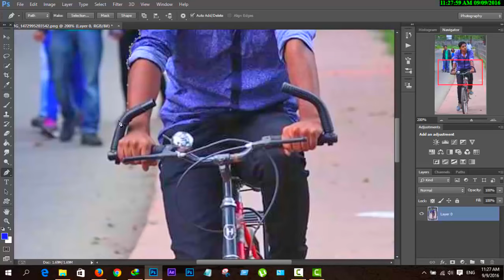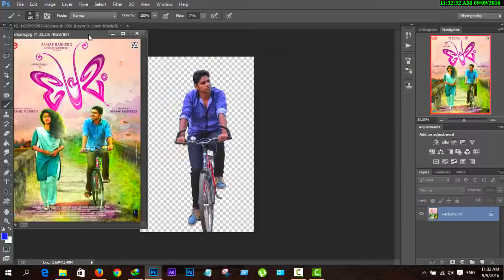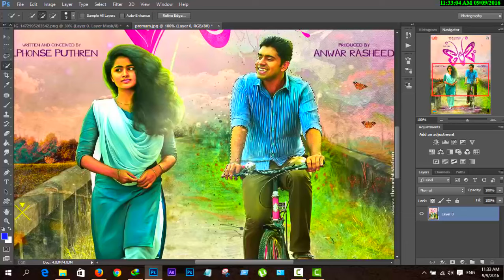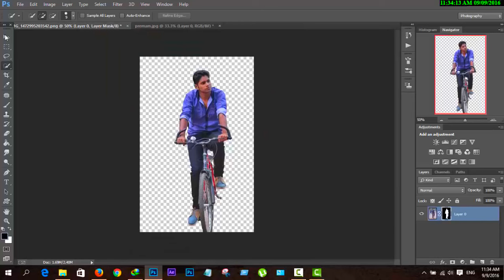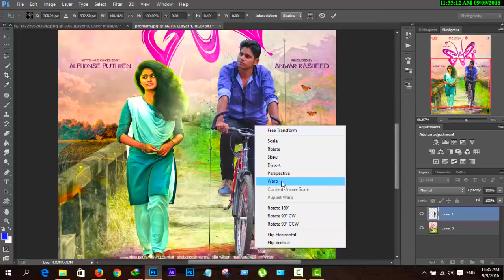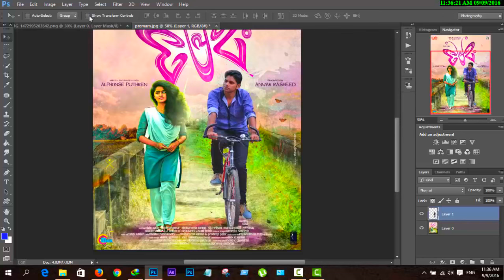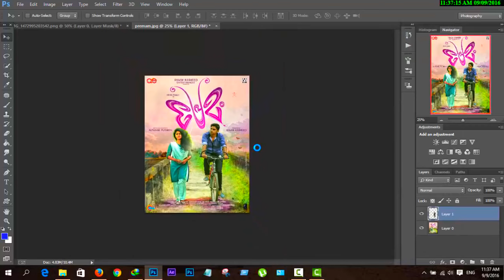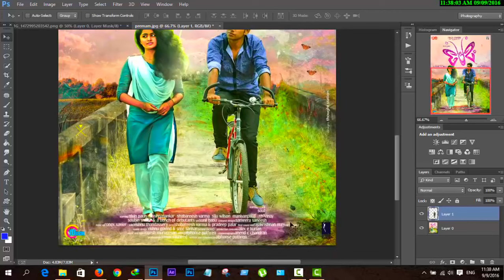How To Put Yourself as a hero in a Movie Poster Photoshop Manipulation Tutorial YouTube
Today's tutorial will teach you how to create a *How To Put Yourself in a Movie Poster   Photoshop Manipulation*

Graphics Home is run by Jahid Imtiaz, providing FREE Adobe Photoshop and Adobe Photoshop Lightroom & Adobe After effect video tutorials to the graphic design and photographer community. As an Adobe Community Professional,

selimisrafilhossain-sh